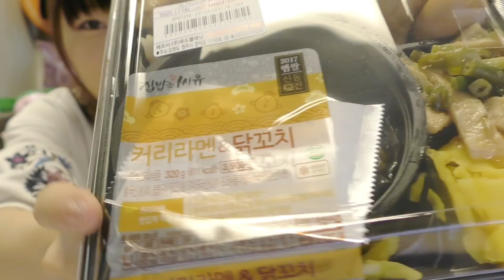韓国の気になるコンビニ食品食べる。(カレーラーメン弁当、チーズ爆弾バーガー)